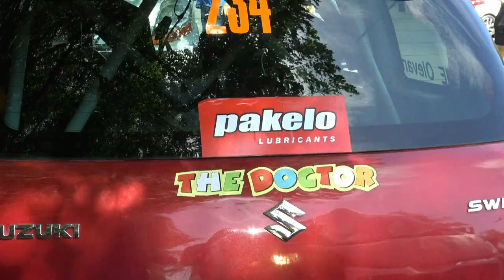SUZUKI SWIFT SPORT RALLY ROMA CAPITALE 2023 ESTERNE OLEVANO-OLEVANO